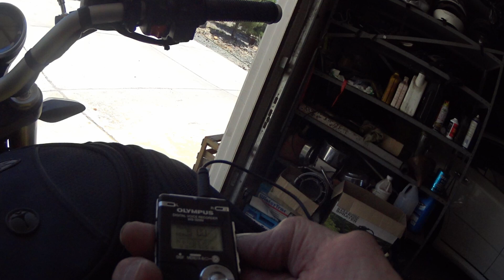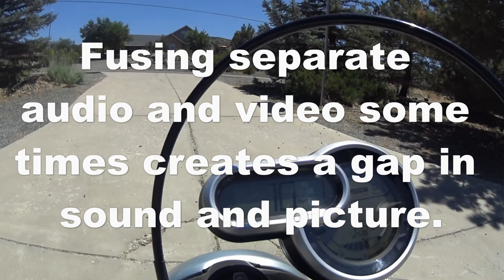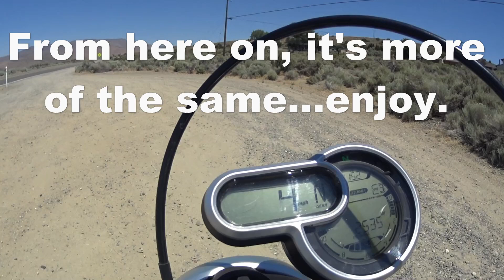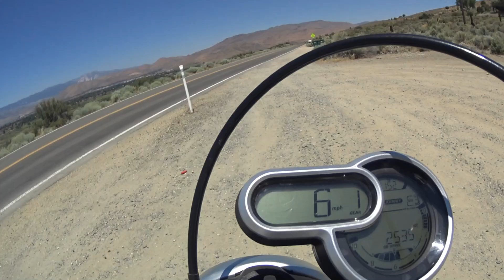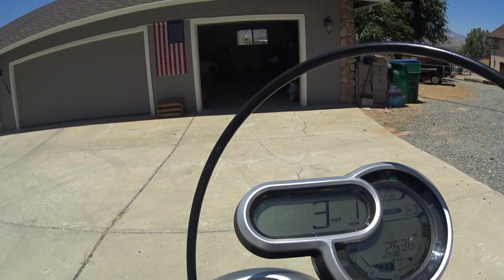RIDE ALONG: 2018 DUCATI 1100 SCRAMBLER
Made this video to be part of a prospective Bring a Trailer auction of the bike.  The purpose is to demonstrate the operation of the Ducati to buyers who wont be able to see it in person and need to know it is mechanically sound and everything works well.